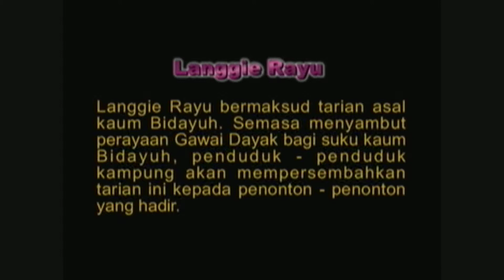Langgie Rayu - Mantung Mubuk Group